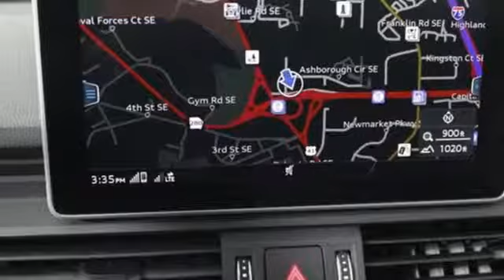Used 2018 Audi Q5 Marietta Atlanta, GA L35378 - SOLD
Year: 2018
Make: Audi
Model: Q5
Trim: 2.0T Premium Plus
Engine: 2.0L TFSI
Transmission: 7-Speed Automatic S tronic
Color: White
Interior: Black
Mileage: 7682
Stock #: L35378
VIN: WA1BNAFY7J2011008
Certified. Recent Arrival! CARFAX One-Owner. Clean CARFAX. 2018 Audi Q5 2.0T Premium Plus Ibis WhitebrbrAudi Certified pre-owned Details:brbr * Includes Trip Interruption Reimbursement as well as a "Carfax" Vehicle History Reportbr * Limited Warranty: 72 Month/100,000 Mile (whichever comes first) Transferable Limited Warranty (from CPO owner to private party) from original in service datebr * Warranty Deductible: $85br * 300+ Point Inspectionbr * Roadside Assistancebr * Transferable WarrantybrbrBlack w/Leather Seating Surfaces, ABS brakes, Compass, Electronic Stability Control, Front dual zone A/C, Heated door mirrors, Illuminated entry, Low tire pressure warning, Remote keyless entry, Traction control. quattro 27/23 Highway/City MPGbrbrOur inventory moves extremely quickly. Always call to confirm availability. All vehicles are subject to sale at any time, and we do not hold cars. As a courtesy, a partial payment and signed agreement will secure a window of time to allow for travel to inspect and accept the vehicle.

Address:
1715 Cobb Parkway South